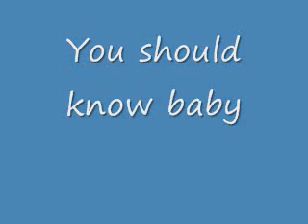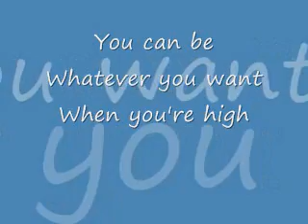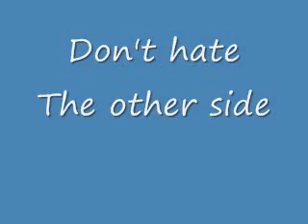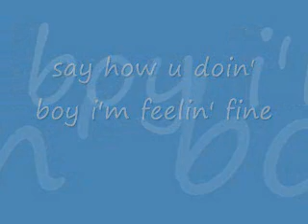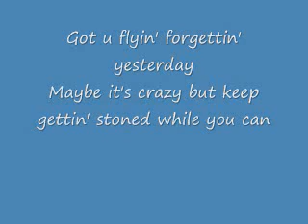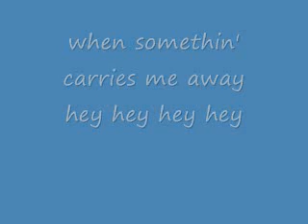With a spirit - Sound system ((Beta))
I personally loved this song and write the lyrics for it
Im not into religion at all or drugs but the song is still quite awesome
I hope you guys enjoy it :) And yeah this is just the beta version cause i did it really really really early in the mornin when i was bored

Artist: 009 Sound System
Song: With a Spirit

I do not own 009 Sound System or the song With a Spirit